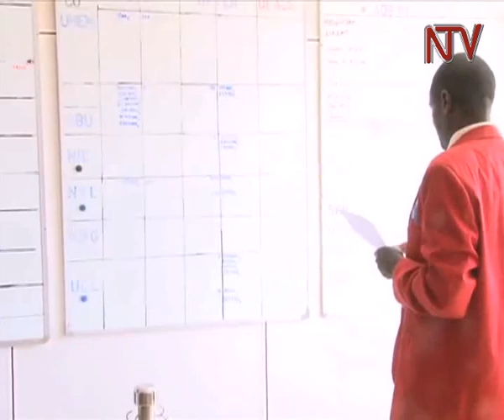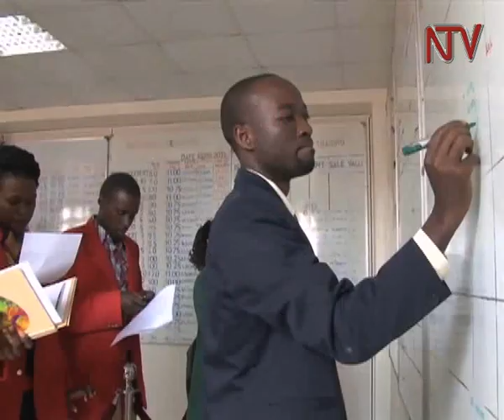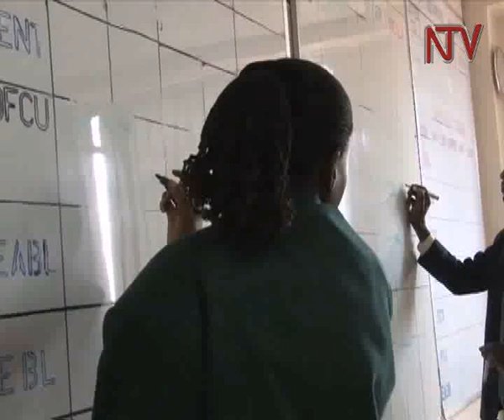Personal Finance: Why it's good to invest in stock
Investing in the stock market is something that many are wary of and abandoned to the elite. Today we look at why it is a good idea to consider the stock market as an investment destination over and  above the common platforms like real estate.